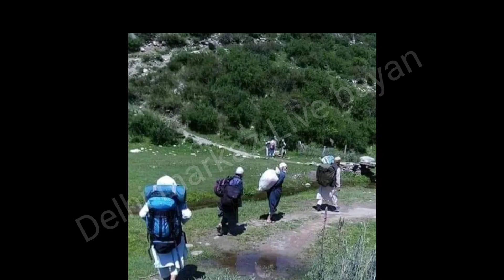Meri Madad karo Hazrat ji Maulana Saad Sahab ka bayan Delhi markaz Live bayan